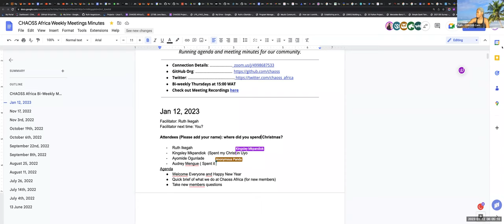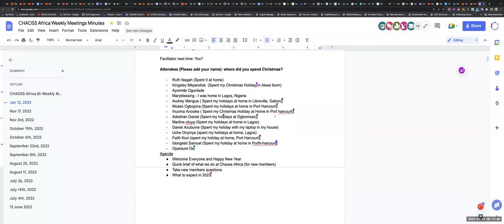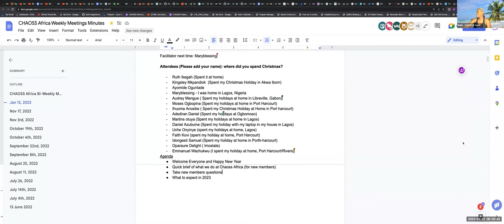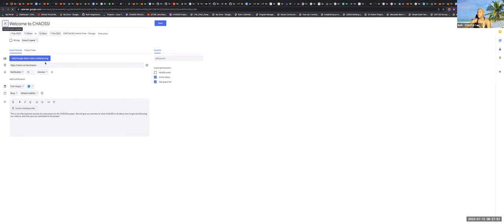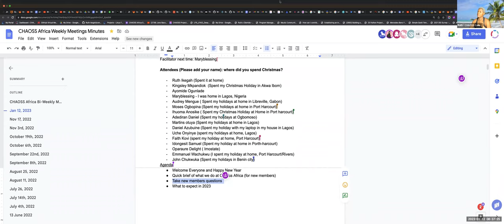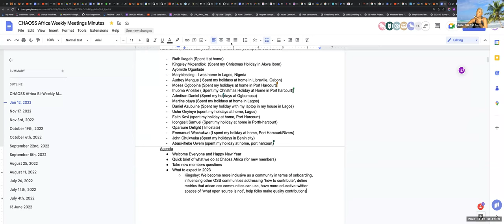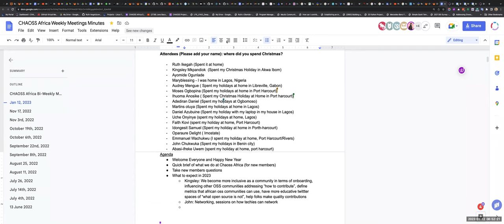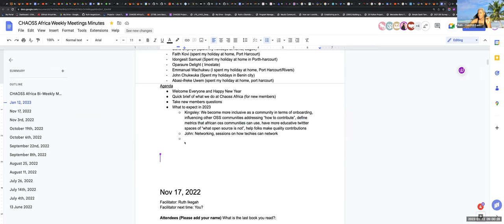CHAOSS Africa Community Call January 12 2023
Happy New Year! Minutes from this meeting can be found